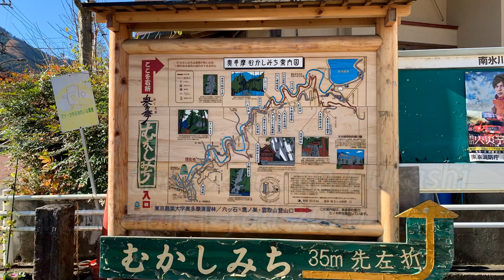Hiking the Okutama Mukashi Michi Trail | Fall 2020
Hiking in Japan
This trail is called the Okutama Mukashi Michi trail (meaning “historical trail” in Japanese), and it runs from Okutama station in western Tokyo to Lake Okutama. It’s about 9 kilometers long and takes about 3 hours to complete. You pass by a lot of old historical sites such as an abandoned train track, an old horse drinking fountain, and countless shrines. Enjoy this wonderful walk through nature!